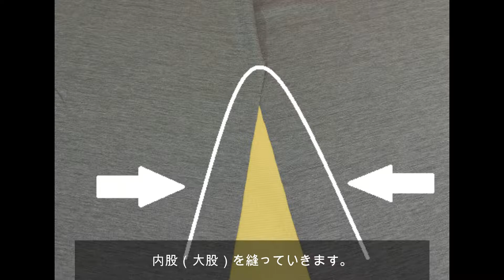【diy 洋裁 裁縫】洋裁初心者でもできるワイドパンツの縫い方、作り方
工程数の少ないワイドパンツの縫い方、作り方を動画にしてみました。ミシンや素材に慣れるにも、まず縫わなければ慣れません。比較的工程数の少ないアイテムから挑戦してみてはどうでしょうか。下記ブログでもワイドパンツの縫い方、作り方書いています。↓↓↓